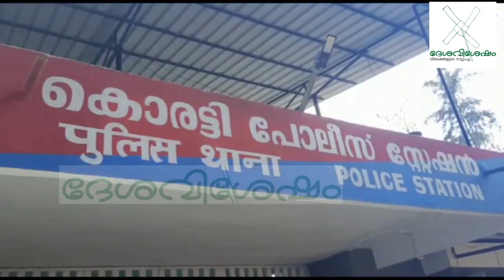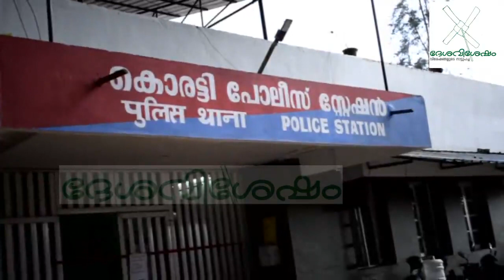കൊരട്ടി പടിഞ്ഞാറേ അങ്ങാടിയിൽ എബിൻ കൊലപാതകം സുഹൃത്തുക്കൾ അറസ്റ്റിൽ